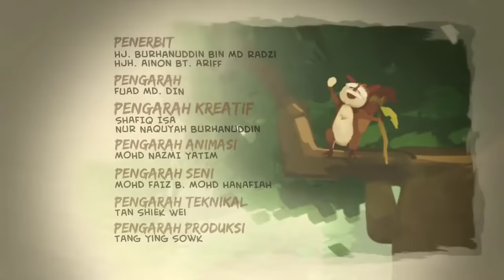PADA ZAMAN DAHULU - AYAM & ELANG ( FULL )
source : Les' Copaque